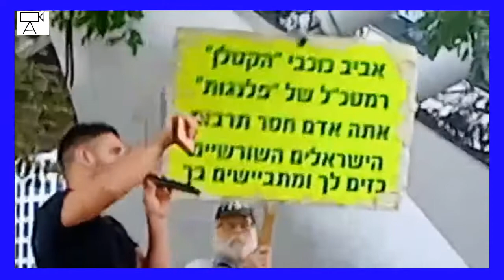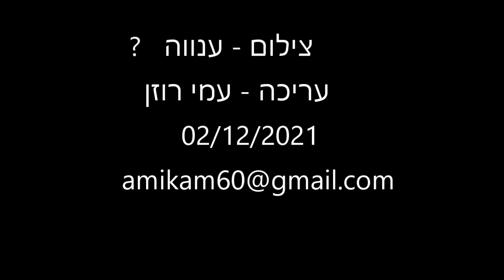הצוות בהנהגת בני צוויג מפגין בקריה 02 12 2021